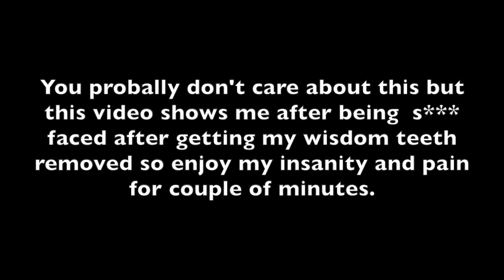Cam Gets His Teeth Pulled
So yeah heres a stupid vid of me high af on meds after my surgery.. have fun

Instagrams: @cameron_brown_44  @noah_doman @ya_boy_b.lay